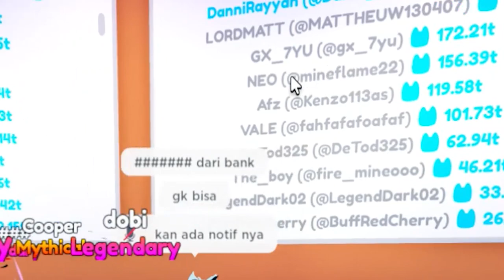Aku Buat Event Menang Dapat Exclusive Pet Simulator X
Terimakasih!

Kalau kalian punya saran untuk main game yang seru seru tulis di koment ya !!